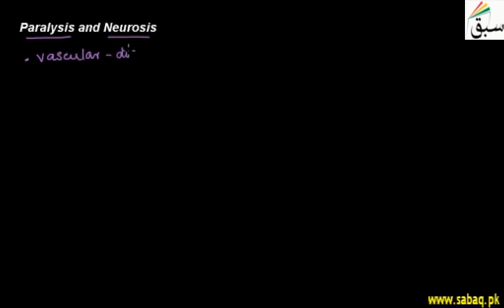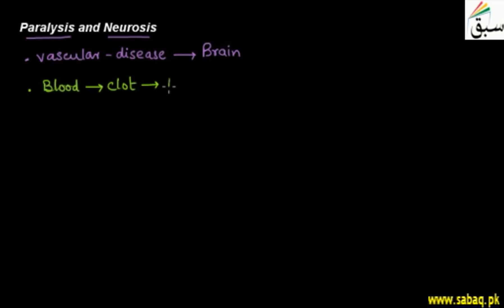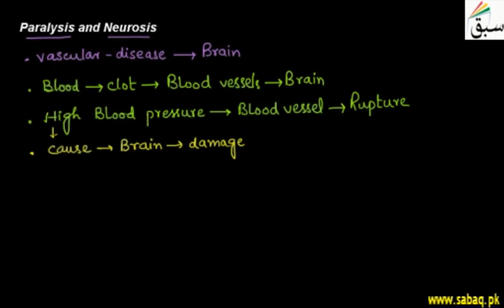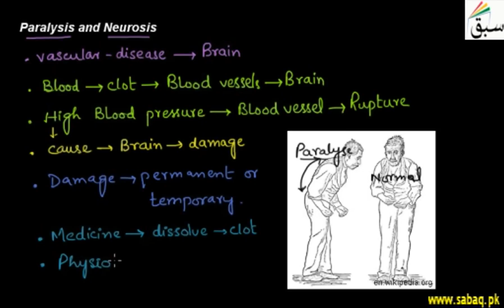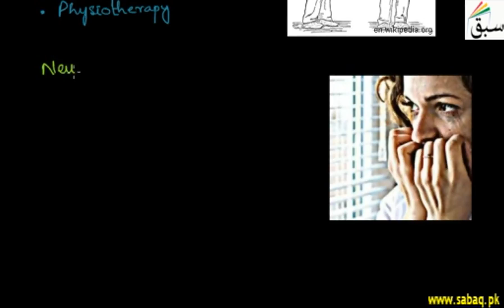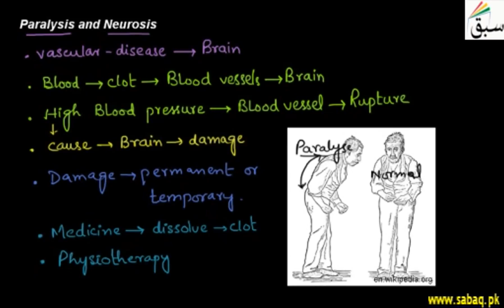Paralysis and Neurosis, Biology Lecture | Sabaq.pk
Paralysis cause brain damage and Neurosis a mental and emotional disorder
This video is about: Paralysis, Neurosis. Practice tests and free video lectures for Physics, Chemistry, Biology, Math’s, Computer Science, English & more subjects are also available at Sabaq.pk. So, subscribe to Sabaq.pk/Sabaq Foundation now and get high marks in your exams.

CLASSES WE COVER AT SABAQ.PK / SABAQ FOUNDATION:

1. KG
2. Class 1
3. Class 2
4. Class 3
5. Class 4
6. Class 5
7. Class 6
8. Class 7
9. Class 8
10. Class 9
11. Class 10
12. Class 11
13. Class 12
14. Class 13
15. Class 14
16. MCAT
17. ECAT
18. CSS

BOARDS WE COVER AT SABAQ.PK / SABAQ FOUNDATION:

1. FBISE
2. Sindh Board
3. KP Board
4. Balochistan Board
5. Cambridge

STUDY MATERIAL WE OFFER AT SABAQ.PK / SABAQ FOUNDATION:

1. Physics Lectures
2. Chemistry Lectures
3. Mathematics Lectures
4. Biology Lectures
5. English Lectures
6. General Science Lectures
7. Computer Science Lectures
8. General Math Lectures
9. Accounting Lectures
10. Statistics Lectures
11. Advance Accounting Lectures
12. Cost Accounting Lectures
13. Practice Tests
14. Physics Practical
15. Chemistry Practical